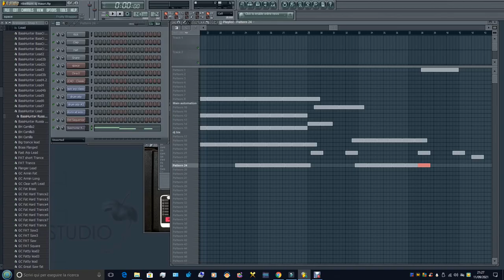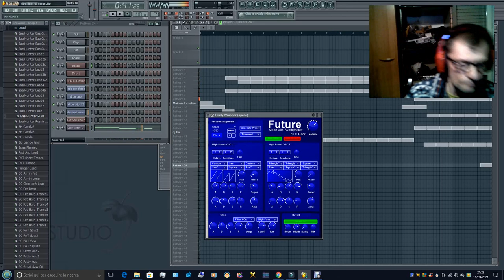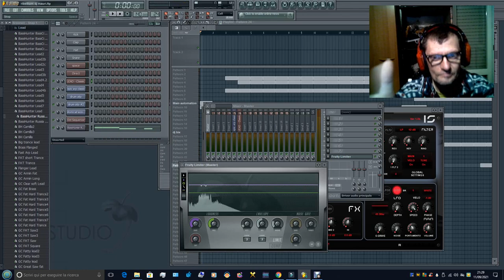giovanni mauri ribellium exseperience fruit loops 9 cover thecno musica dal vivo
per serate o collaborazioni telefonare al 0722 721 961
chiedere di giovanni mauri ore pasti mi trovate
programma usato fl studi 9